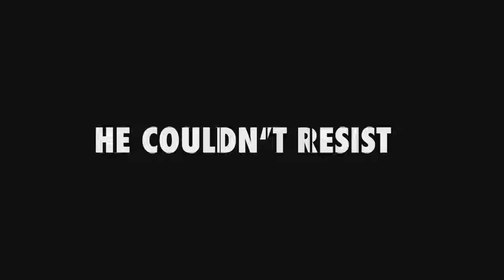A VIOLENT MAN Official Trailer 2019 Chuck Liddell MMA Thriller Movie